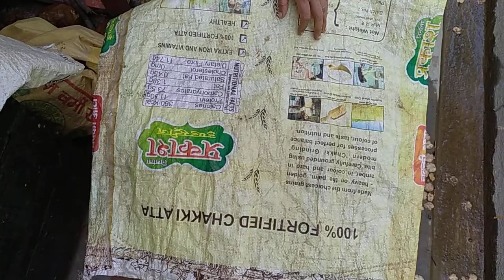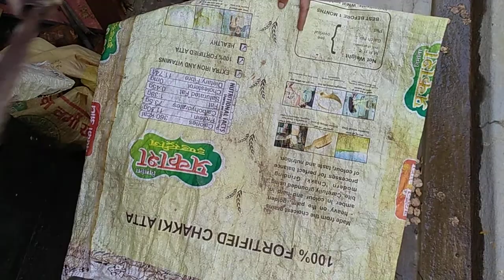A Simple Method to Make Manure ( Khaad ) at home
Lockdowndiary- Imbibing Lifeskills